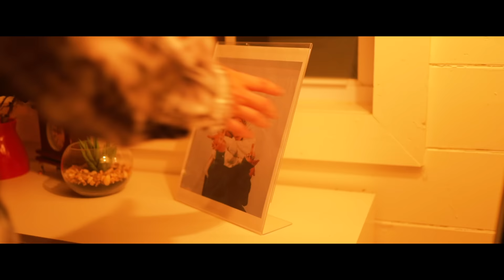Munn - YOU KILLED ME (Official Music Video)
The official music video for my song YOU KILLED ME. We had a ton of fun making this so I hope you can enjoy what we created :) This song is available for streaming or purchase on all music platforms.

Director & Editor: Rascreative
Actress: Delanie Leclerc
Song Written by Zachary Munn, Delanie Leclerc
Song Produced by Dylan Stiles, Zachary Munn
Song Mixed by Zachary Munn
Mastered by Tylor Bondar